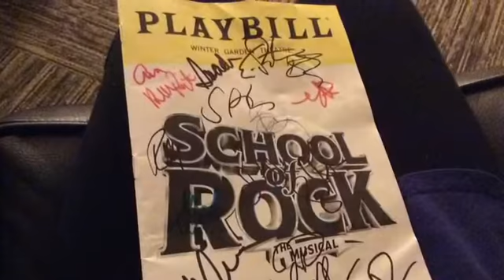My New York Trip